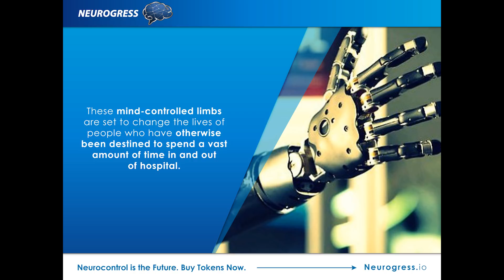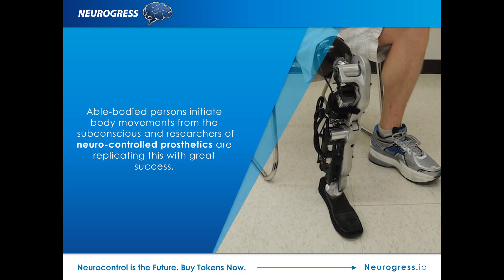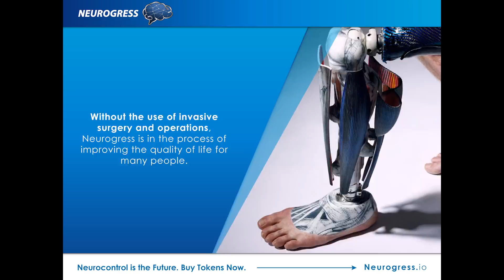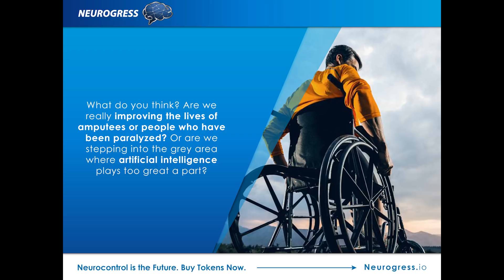Ready to think? AI is ready to act!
Take control of your prosthetic simply by using your mind. The next step in advanced prosthetic technology is using your brain to move a limb.